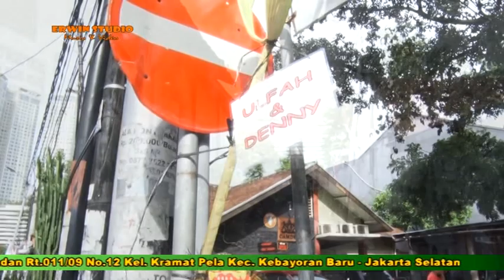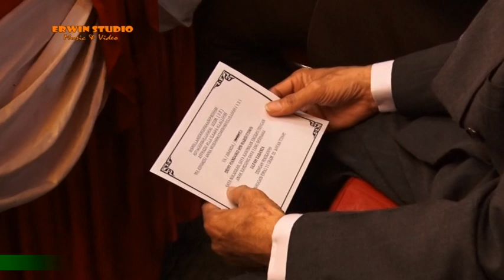The wedding Ulfah Dan Deny Part 1